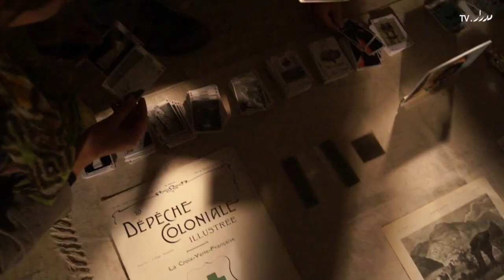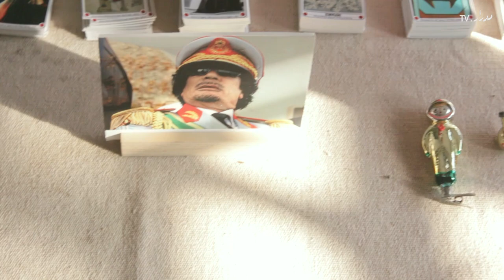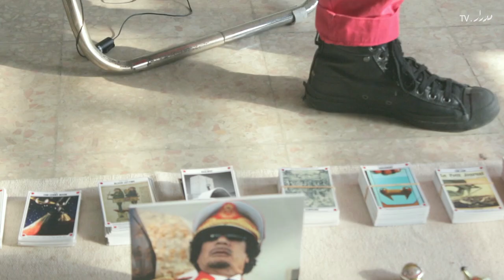Alien Encounters - رسالة من الأخ من الكوكب الثاني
وقبل سقوطها هي إحدى حلقات مشروع بحثي طويل لرنا حماده بعنوان "رسالة من الأخ من الكوكب الثاني"، استلهمت رنا فكرة البحث من فيلم "الفضاء هو المكان" (١٩٧٤) لصن رع والذي يقترح هجرة الأميركيين الأفارقة نحو الفضاء الخارجي رداً على الظلم العنصري، وبدأ المشروع في التطور مع بدايات ثورات الربيع العربي. يبحث المشروع في مفهوم "التغريب" في إطار القانون ويستدعي عناصر من عالم الخيال العلمي (إذ تعود كلمة "غريب"، أو "آليين" باللغة الانجليزية إلى أدبيات الخيال العلمي)، فضلاً عن عناصر من تاريخ العمارة والتنظير السياسي وتاريخ التعدين والنقل وعلم الإجرام وعلم الأوبئة والمسرح وحياة الفنانة الشخصية. تدور تساؤلات هذا العرض حول إمكان اعتبار "الغريب" موضوعاً ذا دور سياسي في المجتمع، وحول إمكان اعتبار الفضاء الخارجي المتمثّل في قصص الخيال العلمي، نقطة انطلاق جيدة لتقديم فهم بديل لمسائل حقوق الإنسان والعدالة الاجتماعية. وبعد تقديم العرض بمساحة ٩٨أسبوع ببيروت حاورنا رنا حول جوانب المشروع المختلفة

رنا حمادة هي فنانة بصرية وأدائية من بيروت، يرتكز عملها على جهود بحثية يتم توليفها في قوالب فنية مختلفة مثل العروض الأدائية والتجهيزات والمحاضرات النظرية والأعمال الفنية المرتكزة على النص والصوت. وتطرح أعمالها إشكاليات حول آليات التلقّي وحدود وظروف إنتاج المعنى الثقافي والسلطة الناتجة عن هذه الآليات. عُرضت أعمالها فى محافل عالمية متعددة منها "فان آب ميوزيام" فى آيدينهوفين و"نيو ميوزيام" فى نيويورك و"مركز بيروت للفنون" في بيروت.

قامت بترجمة الحوار إلى الإنجليزية: أميرة المصري

“And Before It Falls, It Is Only Reasonable to Enjoy Life a Little” is one of several episodes making up Rana Hamadeh’s long-term research project “Alien Encounters”. “Alien Encounters” was initially inspired by Sun Ra's 1974 film ‘Space is the Place’, which proposes an African-American exodus towards outer space in response to racial injustice. It came to life with the beginning of the Arab revolutions, and contemplates the notion of 'alien-ness': the outcast with regards to the law versus the extraterrestrial by bringing together elements, from science fiction film and literature, contemporary migration, capital flows, colonial legacies, mining and transport histories, cold-war aesthetics, as well as ideas on criminology, epidemiology and theatre. Following her performance at 98weeks project space in Beirut, Hamadeh sat down for a long chat with Medrar.TV, discussing the project’s different facets

Rana Hamadeh is a visual and performance artist from Beirut. Interested in curation as an artistic practice, she works on long term discursive projects that involve lecture-performances, installations, and audio/text based works. She focuses on speech/conversation as an artistic medium, questioning with that the conditions of spectatorship; as well as the boundaries, authority and mechanisms of meaning production. Her work has been shown in several international venues including (a.o.) Van Abbemuseum (Eindhoven), New Museum (New York), and Beirut Art Center (Beirut)

Amira El Masry translated the interview to English